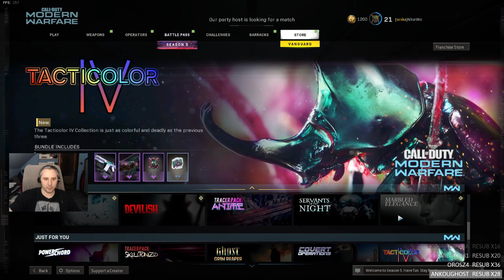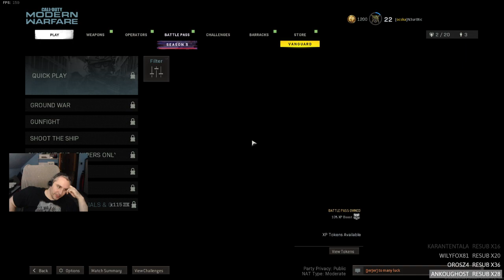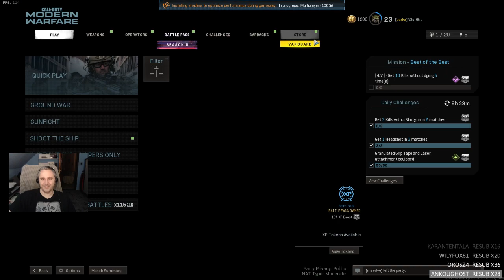MW multi - COD:MW